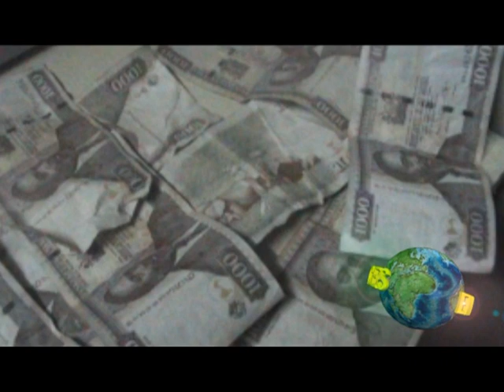MSALABANI SKIZA CODE 7192070